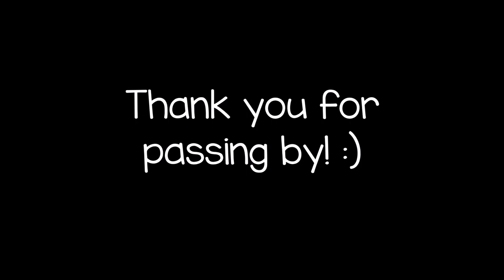How to become a Dutch Certified Public Accountant.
Thank you so much for passing by!

In this video, I tell you more about what it takes to become a Dutch CPA. This includes both the theoretical part as well as the practical training part of having public accounting work experience.

Cheers!

Damaris

ps. If you want to look up more information yourself on the CPA process in the Netherlands this website should help

// U N M O D I F I E D  O P I N I O N
An unmodified opinion is the opinion where an auditor expresses that financial statements are presented, in all material respects, in accordance with the applicable financial reporting framework.

I'm Damaris and I am a full-time accountant at a big 4 firm. More specifically, I specialize in audits in the telecommunication, pharmaceutical, energy and banking industry. I’ve worked on audits ranging from Public Interest Entities and listed companies, to local mom & pop shops, helping them create a financial statement that is suitable for reporting purposes. Currently, I am specializing in the implementation and audit of emerging technologies such as blockchain, RPA, artificial intelligence, and machine learning. Through my videos I aim to give you a sneak peek of what life in public accounting is like in the Netherlands. This channel takes you through my journey of climbing the corporate ladder from the ground up, while sharing information on how I manage and make moves in my career… to help you build yours!